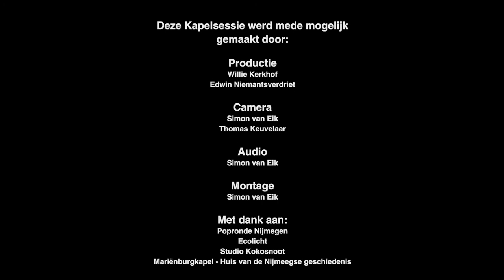Kapelsessie: Massi - Alles